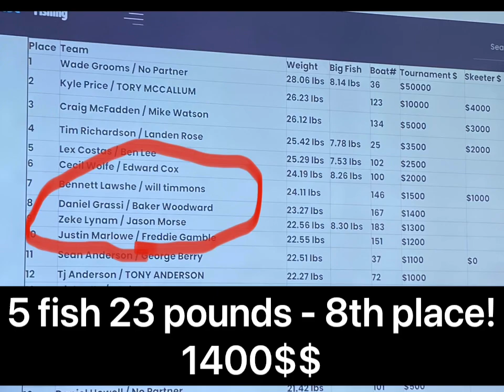BASS Fishing tournament at SANTEE COOPER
Was able to finish in the top 10 out of 200 boats in a bass tournament on Santee Cooper.